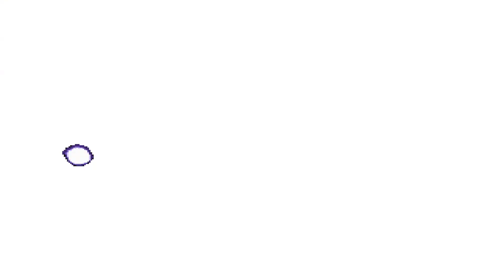[Mugen KOF] Boss Orochi Iori AR Vs Orochi Power Team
Hello! Friend Watch Amazing Mugen Epic Fight Boss Orochi Iori AR Vs Orochi Power Team, I hope you enjoy it!